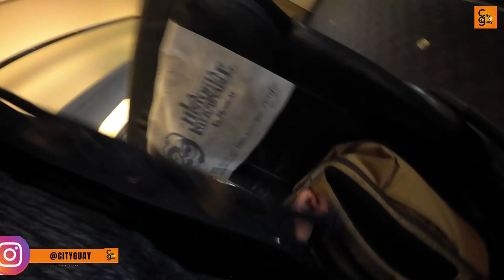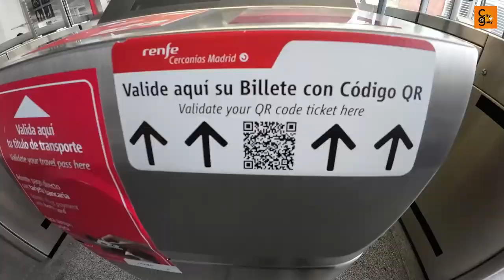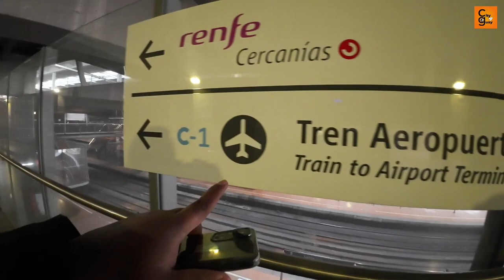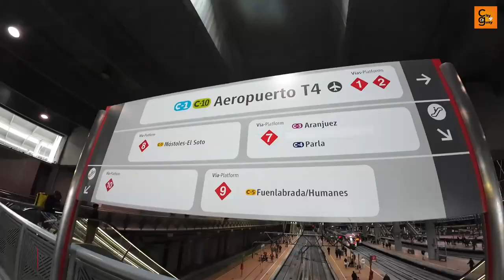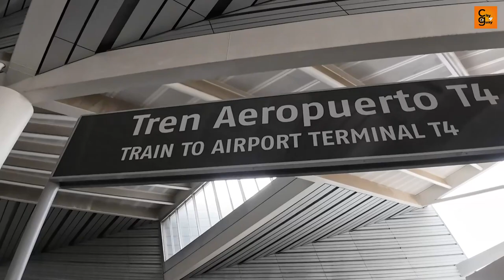Como ir gratis de Atocha a Barajas T4 con el billete del AVE, Actualizado 2024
Como ir gratis a Atocha Barajas T4 sin salir del AVE y en la misma estación de trenes Madrid Puerta de Atocha.

Escuchas nuestros podcasts parlando con cityguay en las principales Apps de audio por streaming